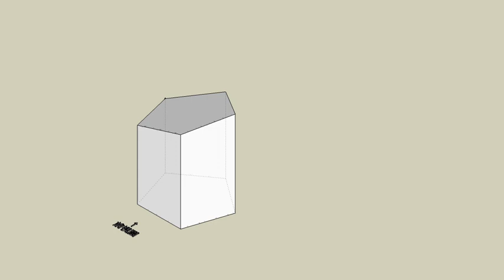育才出版測驗本第162頁-等角圖展示